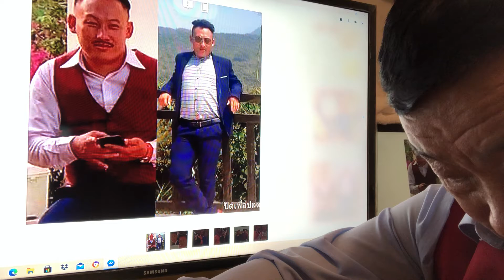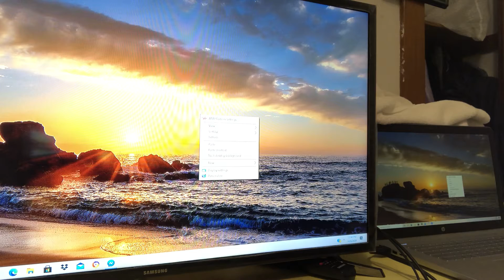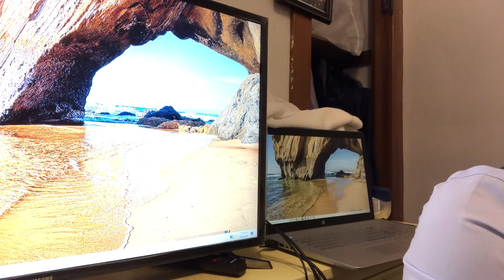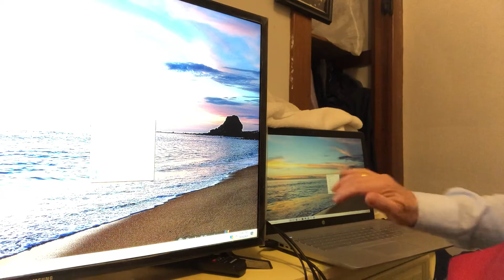povyaj pab kom hmoob tau nyiaj youtube xwb 10,7,20